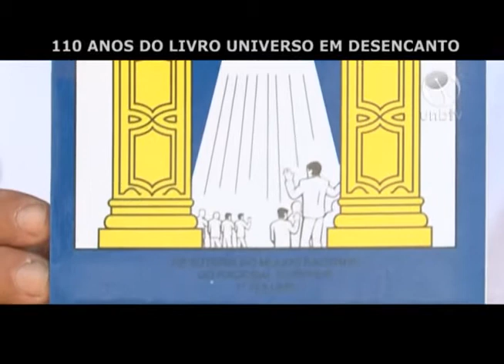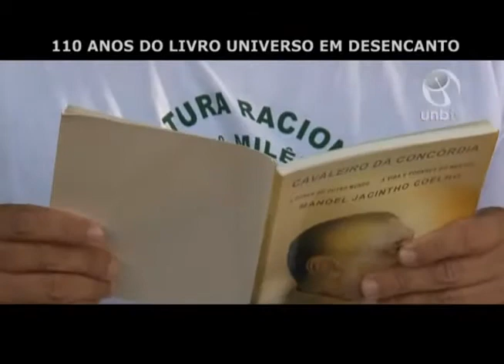MANOEL JACINTO COELHO - 110 anos do nascimento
produzido e elaborado pelos estudante  Sandro Balbino e Paulo Amaury Estudante de Letras e Tradução da UnB
a cultura racional é um conhecimento que consegue fazer a união de sois conhecimento que aparentemente nunca se encontrariam, que é a religião e a ciência. Ela é a continuação ...une as duas coisas. mas não é mais baseado pela fé e sim num conhecimento lógico.; de causa e efeito. O Mestre MANOEL JACINTO COELHO - é o fundador e escritor dos livros Universo em Desencanto. por ser um conjunto de conhecimento enciclopédico é chamado de cultura...Cultura Racional